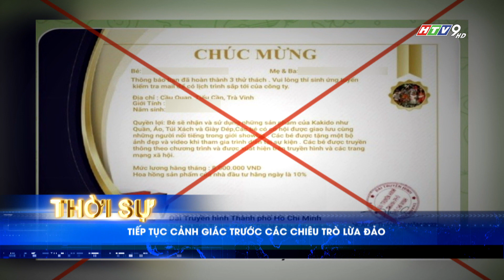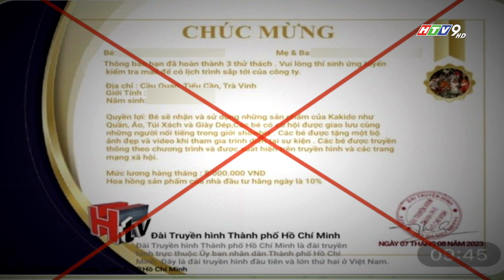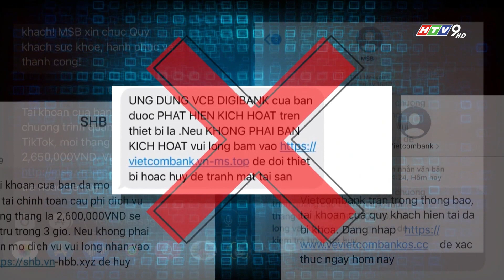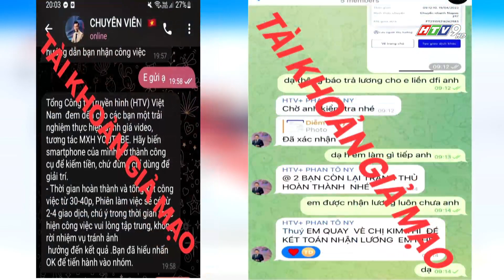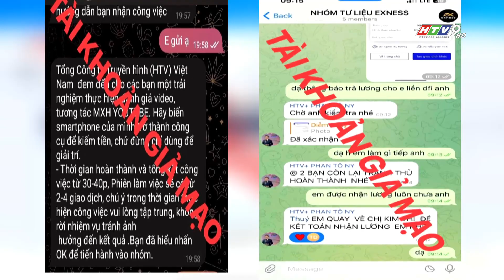TIẾP TỤC CẢNH GIÁC TRƯỚC CÁC CHIÊU TRÒ LỪA ĐẢO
Không chỉ Đài Truyền hình TP.HCM mà có rất nhiều sở ngành, doanh nghiệp cũng bị mạo danh, thậm chí là giả mạo lãnh đạo , công chức, viên chức cơ quan nhà nước. Và đã có người trở thành nạn nhân của các đối tượng này và bị lừa với số tiền lên đến hàng trăm triệu đồng.